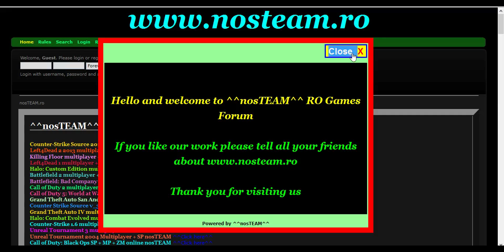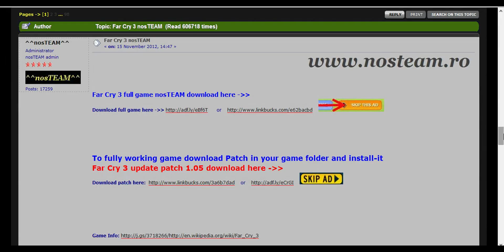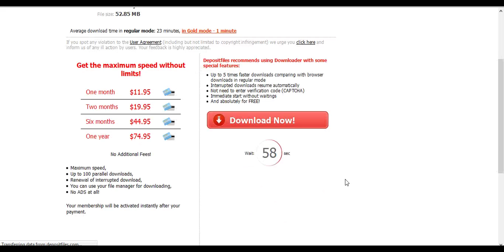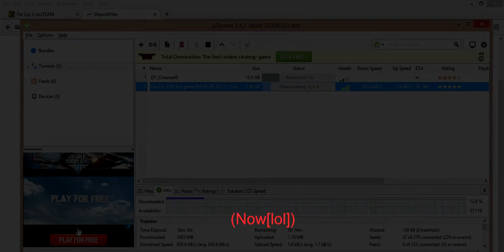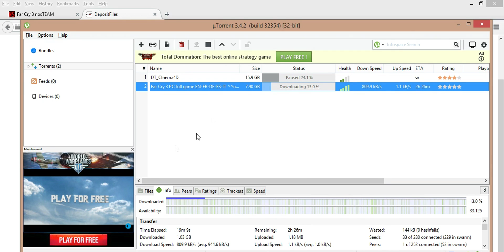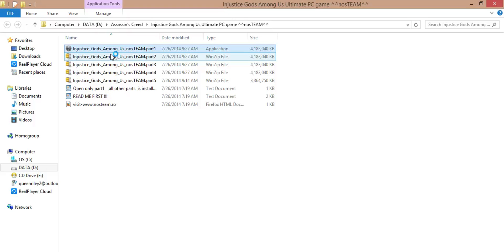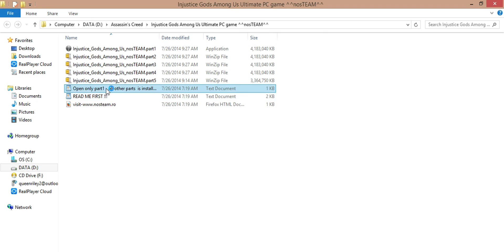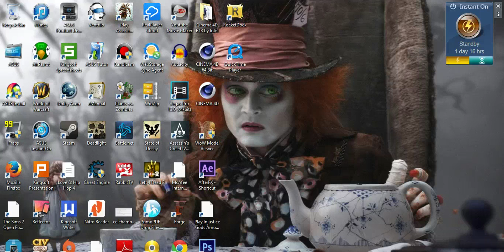How to download games using Nosteam.ro(Safe Way)